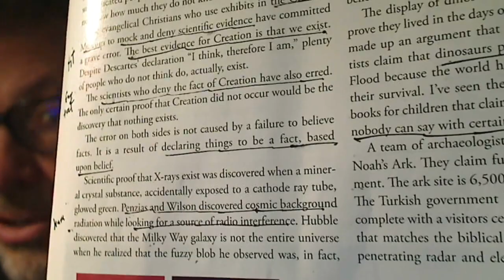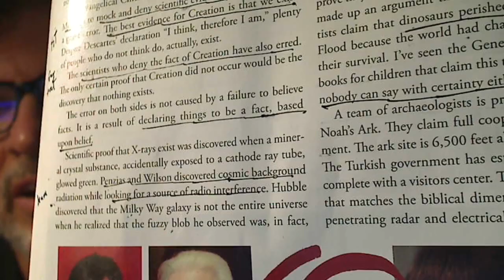Another example of what unbelievers think of us ... from Mensa Bulletin – PO#121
Another example of what unbelievers think of us ... from Mensa Bulletin.

God bless you and wash you in the Blood of Jesus this day. Amen. Enjoy this post and we pray that it will holpen you up in your most holy Faith, in Jesus' Name. Amen. DrJ

Please note: These vids I am currently posting were originally on FB a few yrs ago. I am re-posting them all now, in order to get them all up and available on YouTube. So the articles, though good and real are not current, and I am told that some of the links also no longer work, So please be aware of that and I apologize for any of the resulting glitches. Also the PPT frame “citations below” won’t be there, but you may ask for them by messaging at the FB page for Points of Origins. Yours, DrJ